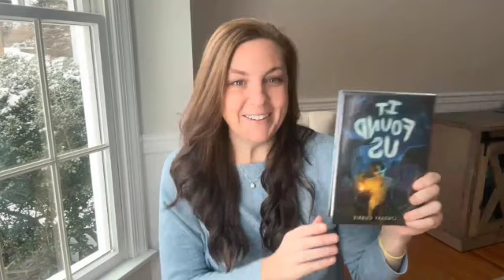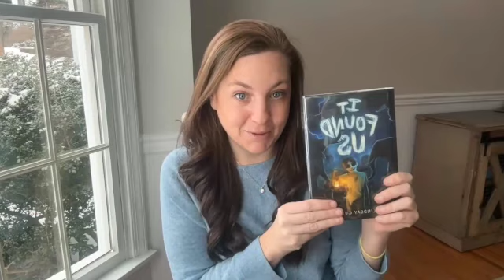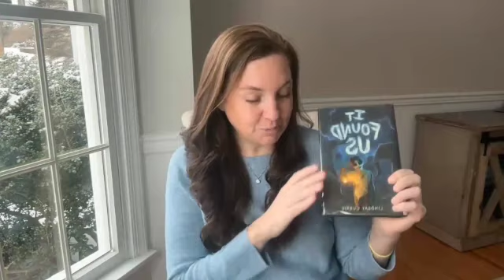It Found Us (Lindsay Currie) First Chapter Friday Read Aloud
Join me for this First Chapter Friday as we dive into this novel, It Found Us by Lindsay Currie.

Middle School Book Markers Preview of this Book: Link coming soon!
From the author of Scritch Scratch and The Girl in White comes a new spooky mystery about a girl detective who must decode a series of ominous clues tied to a century-old tragedy to find a missing teenager before it's too late…

Twelve-year-old Hazel Woods has always had an unusual knack for sleuthing. Some may call it snooping, but all she really wants is to solve mysteries around town. So, when she not-so-accidentally overhears her brother Den planning to sneak into the cemetery at night for an epic game of hide-and-seek, she decides to secretly tag along. This seems like the perfect opportunity to investigate the claims that the cemetery is haunted.

But the moment the game ends, Hazel realizes something is very, very wrong. From her hiding spot in the bushes, she overhears that her brother's best friend, Everett, is missing. Everyone else was found by the seeker but there's no sign of Everett anywhere. It's as if he just . . . vanished

Hazel and Den are determined to find Everett before it's too late. But as they begin to unravel the terrifying clues that started appearing since that night in the graveyard–eerie whispers that sound like someone counting, the intermittent smell of smoke, and the cold, lost presence that follows them everywhere, she's not sure what they are dealing with. But Everett needs more than search parties and scent-tracking dogs to find him, especially if his disappearance is tied to the history of the cemetery, and the lost, century-old spirits that might still be trapped there . . .

Check out my TpT Store for TONS of middle grade resources

Interested in a FREEBIE?! Grab this FREE Design a Book Jacket Project Guide Here: (Can be used with ANY Novel!)